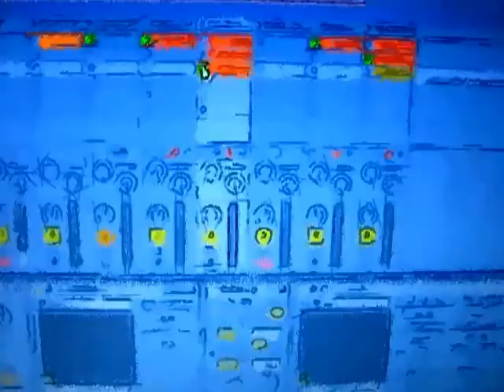Gerd Weyhing - ICYCLOKINESIS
Performed live at the Poly-Galerie in Karlsruhe, 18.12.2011

Audience: Happy and inspired

This is one piece (of three) of my CD "the hidden symmetry".